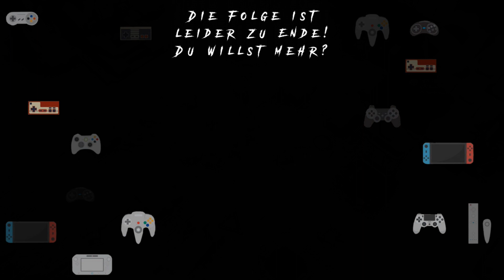The Dungeon of Naheulbeuk: The Amulet of Chaos | Let's play #32 - Thronsaal (Deutsch & Cam)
Über The Dungeon of Naheulbeuk: The Amulet of Chaos:

Tritt in das verrückt-heroische Fantasy-Universum von The Dungeon of Naheulbeuk ein. Leite ein Team ungewöhnlicher und ungeschickter Helden in einem epischen und anspruchsvollen taktischen Rollenspiel. Erlebe ein Abenteuer voller Humor, Überraschungen und witziger Begegnungen.

Titel: The Dungeon of Naheulbeuk: The Amulet of Chaos
Genre: Rundenbasiert, RPG, Abenteuer
Entwickler: Artefacts Studio
Publisher: Dear Villagers, Plug In Digital

Mo: 18:00 - 0:00 Uhr | Do: 19:30 - 00:00 Uhr
Sa: 09:30 - 12:30 Uhr | So: 19:30 - 0:00 Uhr (jede ungerade KW)

Mo: 19:30 - 0:00 Uhr | Di: 9:30 - 12:00 Uhr
Mi: 19:30 - 0:00 Uhr | Do: 19:30 - 0:00 Uhr